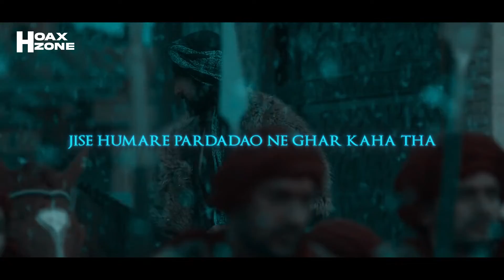How Islam came in India | Zahir uddin Mohd Babur | Hoax_Zone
In this cinematic video I tried to show how Islam came in India.

Software Used - Premiere Pro & After Effect
Series:- The Empire

THANKS FOR GIVING ME THIS MUCH LOVE AND SUPPORT...

AUR KUCH NI USE KARTA MAIN...
JAZAK ALLAH...

How Islam came in India